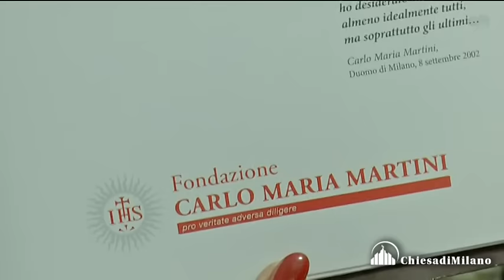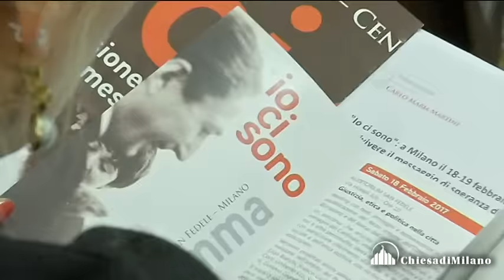Cardinale Martini: Milano, iniziative per ricordare l’arcivescovo - intervista a Giacomo Costa Sj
Cardinale Martini: Milano, iniziative per ricordare l’arcivescovo. Archivio, clip, libro, testimonianze
Conferenza stampa con Giacomo Costa, vicepresidente della Fondazione Martini, Andrea Dall’Asta, direttore della galleria San Fedele, Chiara Daniele, coordinatrice del Progetto Archivio, e Antonio Pileggi, responsabile di San Fedele Musica.